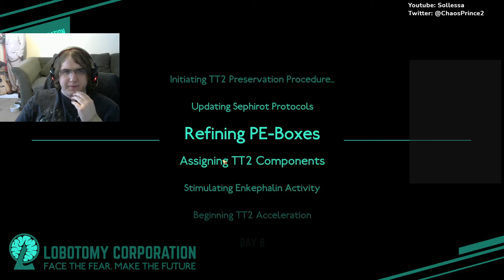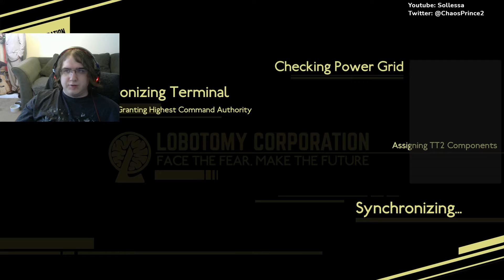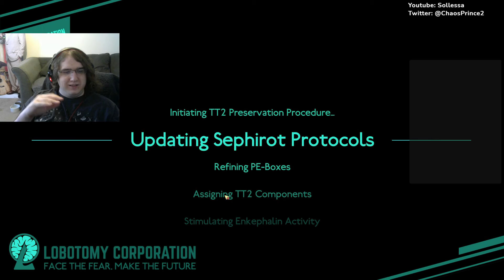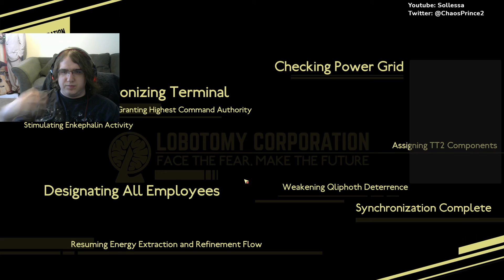Sollessa plays Lobotomy Corporation | More totally trustworthy AIs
More Lobotomy Corporation!  Time to keep up the good work as I bring glorious power to the rest of the world.  Glory to the Corporation!